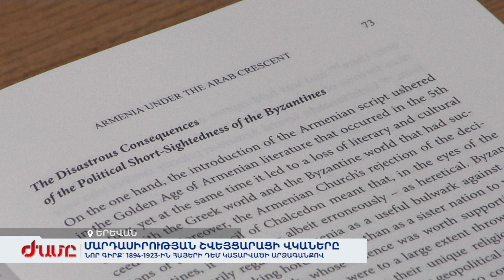Նոր գիրք` 1894-1923-ին հայերի դեմ կատարվածի արձագանքով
Առաջին անգամ և նոր գրքով գիտական շրջանառության մեջ են դրվում արխիվային փաստաղթեր Շվեյցարիայի ազգային և քաղաքային արխիվներից: